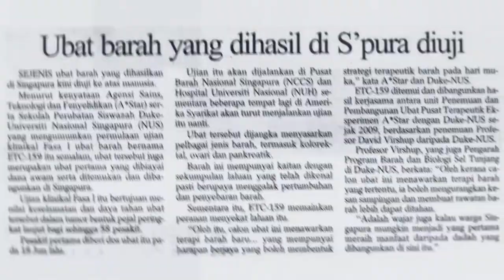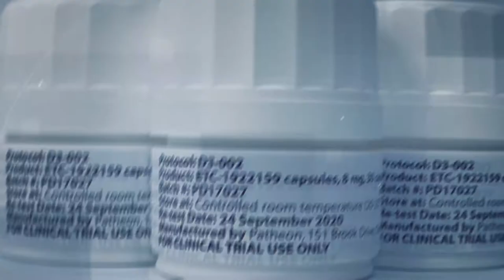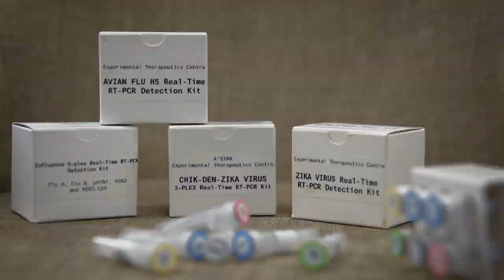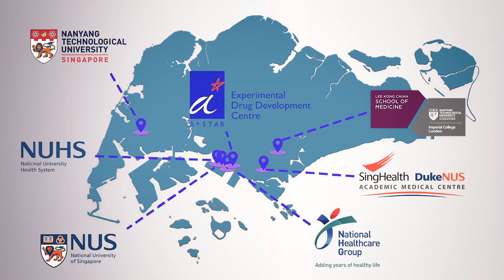EDDC: National Centre for Drug Development in Singapore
Produced in June 2019 for the launch and official opening event of the Experimental Drug Development Centre (EDDC), this video describes the Centre’s History, Integration, Impact and the Next Wave.

EDDC is a national platform for drug discovery and development formed in 2019 from the integration of A*STAR drug discovery and development units, namely, the Experimental Therapeutics Centre (ETC), Drug Discovery and Development (D3), and Experimental Biotherapeutics Centre (EBC). Together, these three units have forged partnerships with more than 70 academic institutions and 25 companies, locally and internationally, with close to 20 licensing deals executed.

The Centre will continue to champion public-private partnerships in the drug development industry. EDDC will allow for better coordination and optimised use of public sector resources, giving industry partners and Singapore greater ability to translate discoveries into new medicines for patients.

EDDC possesses a full range of drug discovery capabilities, including assay development, high throughput screening, antibody cloning, medicinal chemistry and ADME/toxicology. These capabilities allow EDDC to identify drug hits and leads, and develop them to the preclinical candidate stage in-house. In addition, EDDC enables translational drug development activities by having the internal expertise to support candidates through First-in-Human/Patient Phase 1 studies as well as being able to conduct Proof-of-Mechanism or Proof-of-Concept Studies.